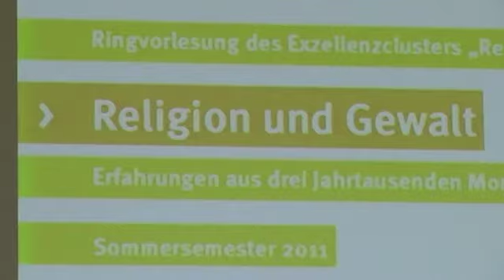Mitschnitt Vortrag Jan Assmann „Zum Ursprung und Wesen religiöser Gewalt"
Exzellenzcluster „Religion und Politik" der Westfälischen Wilhelms-Universität Münster - Mitschnitt des Vortrags von Prof. Dr. Jan Assmann „Zum Ursprung und Wesen religiöser Gewalt" vom 12. April 2011 im Rahmen der Cluster-Ringvorlesung „Religion und Gewalt - Erfahrungen aus drei Jahrtausenden Monotheismus" im Sommersemester 2011. Ein Film der Reihe „Religion und Politik im Fokus".